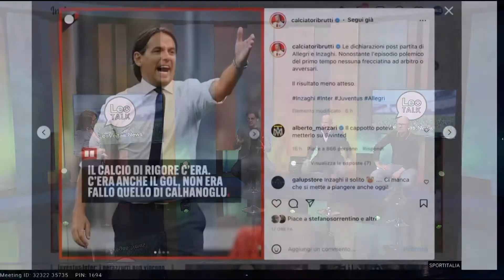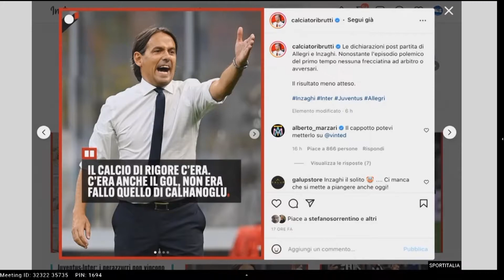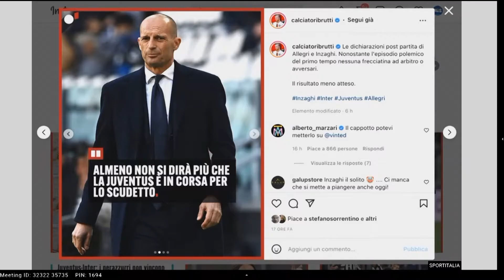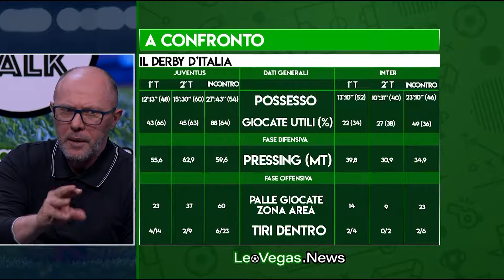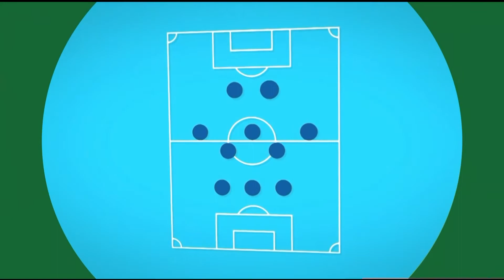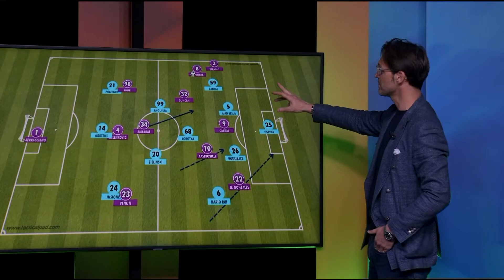LeoTALK - Serie A 2021-22 (Puntata 36)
In studio: DAVID PRATELLI, NICOLA LEGROTTAGLIE, JGOR BARBAZZA, CARLO NICOLINI, PAOLO OTTAVIO MONETA (FANTAPAZZ), EZIO MORINA, JACOPO GALVANI

Conduce: VALERIA CIARDIELLO